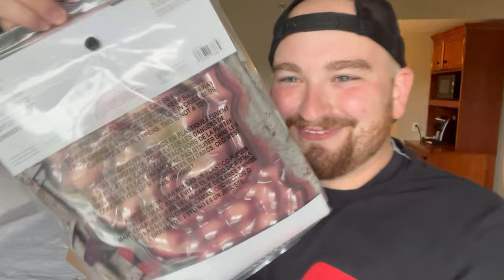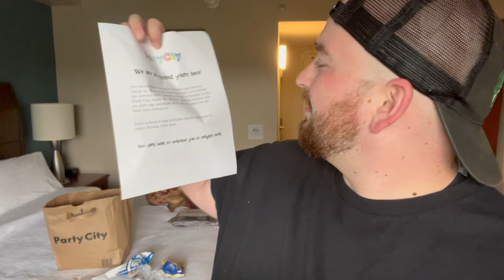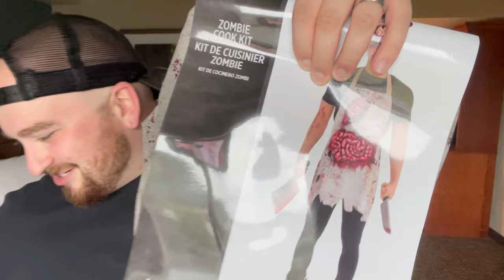Halloween City VIP welcome package and costume UNBOXING!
Join me as we unbox the VIP welcome bag and costume provided by Party City/ Halloween city!